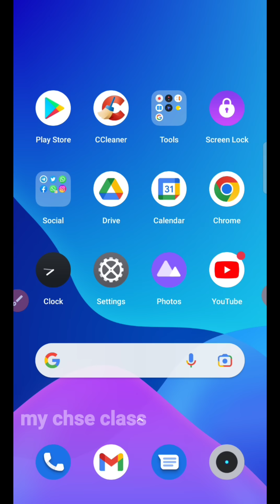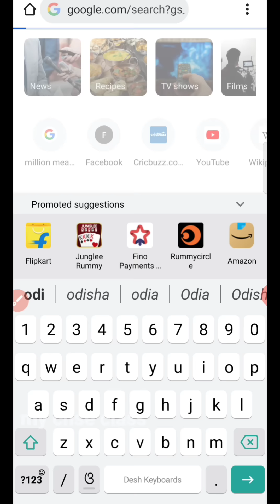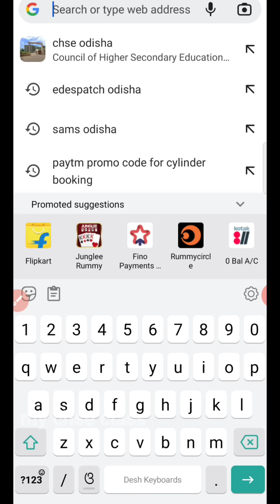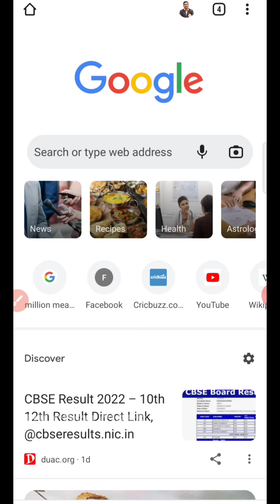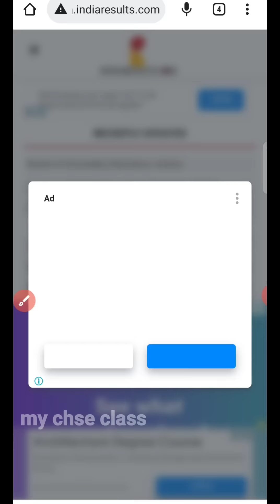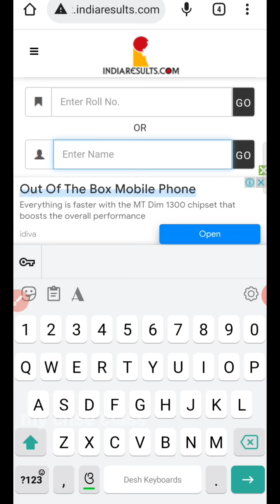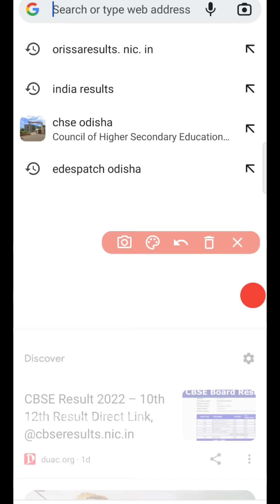Breaking News | +2 result website | CHSE Exam information | CHSE Exam Update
3 websites to see+2 results
+2 result date
chse result date
when is chse result
chse result
chse result 2022
+2 result 2022
Instructions to students
CHSE Copy Valuation Centres
Syllabus 2022
question pattern 2022
Exam guidelines
CHSE exam guidelines
chse exam conduct guidelines
college hub centres
your college hub centres
Quarter Exam Mark
Admit Card,
CHSE Admit Card,
+2 Admit Card,
Admit Card Released,
how much mark needed to pass
mark needed to pass
board exam information
Formula to get marks in CHSE marksheet
chse datesheet,
chse datesheet 2022,
chse date sheet,
+2 datesheet 2022,
chse datesheet science,
chse datesheet arts,
chse datesheet commerce,
CHSE Exam mark formula
Admit card
CHSE Datesheet
How many questions set come in the exam
Question sets in the board
hk sir,